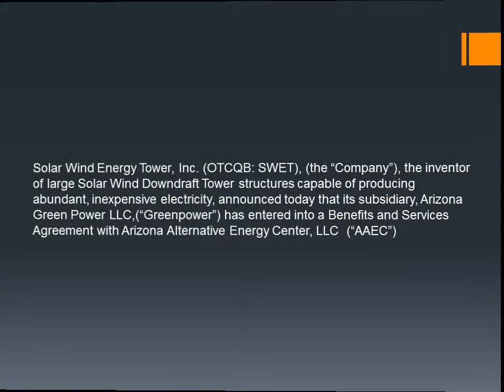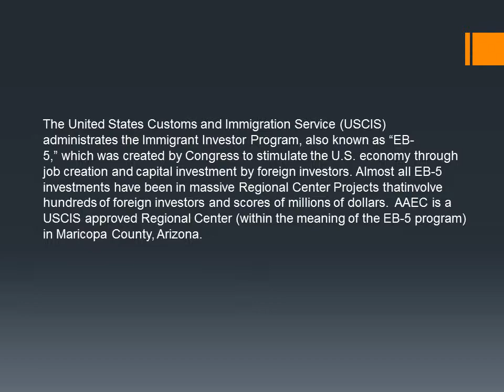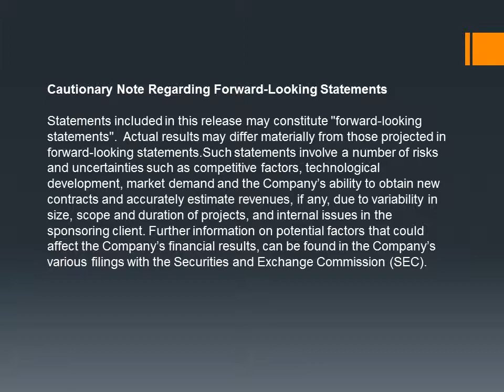Solar Wind Energy Tower, Inc